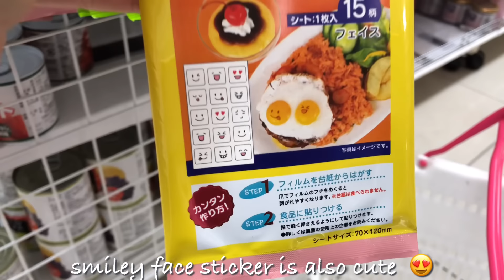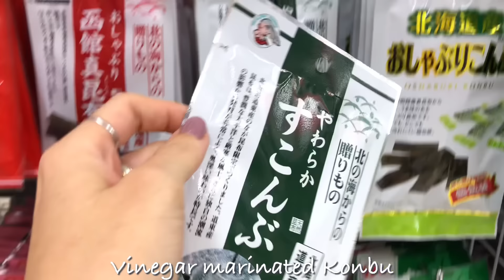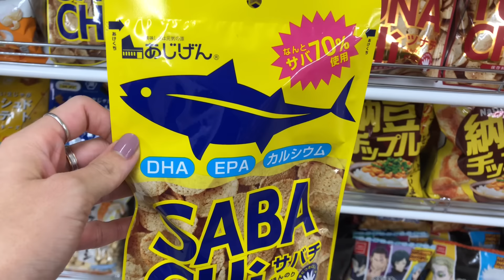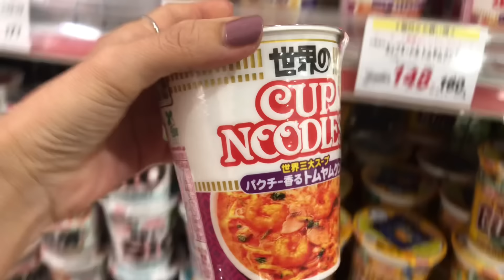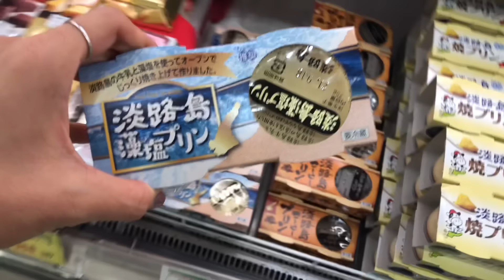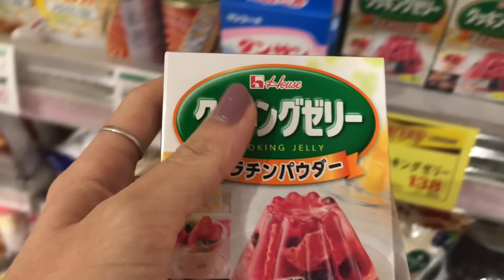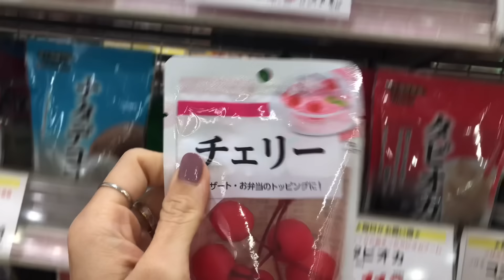Grocery Shopping in Japan, Shopping in Daiso, Make Kids Bento & Pudding a la Mode | JAPAN VLOG